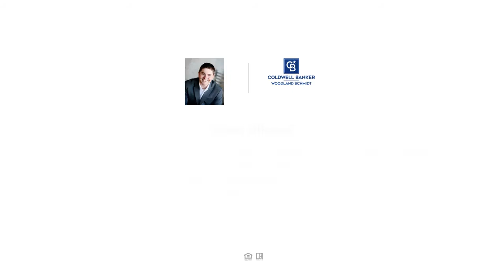206 N HARBOR DRIVE, GRAND HAVEN, MI Presented by Brian Klingel.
Contact Brian Klingel for more information.

Welcome to 206 N. Harbor Drive in the heart of Coast Guard City USA, Grand Haven, MI. This beautiful 2 bedroom, 1-1/2 bath condo is located on the gorgeous Grand River channel with expansive views trailing all the way to Lake Michigan. Overlooking Dewey Hill, enjoy the summer nights in your front row seat to watch the timeless Musical Fountain performances and the July 4th and Coast Guard fireworks. The attached single stall garage leads into the bottom floor entryway complete with laundry and two closets for storage. Venture upstairs to the main floor living area that overlooks the waterfront and boardwalk. In addition to the kitchen, a half bath, Living room, and Dining area complete the main floor. Up one more level you will find a guest bedroom, a full bath, and an oversized master.